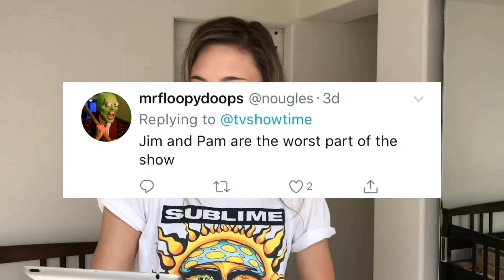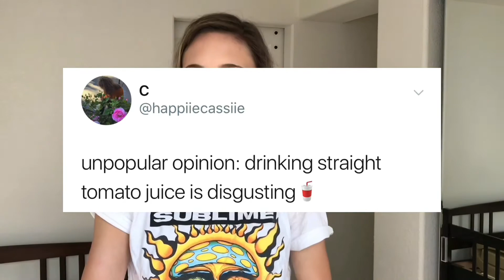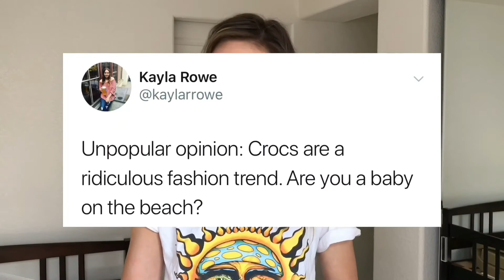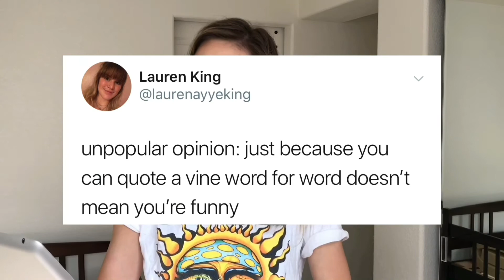Reacting to Unpopular Opinions on Twitter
The unpopular opinion tweets are everywhere and they are pretty funny so here are some of the ones I thought were the best!